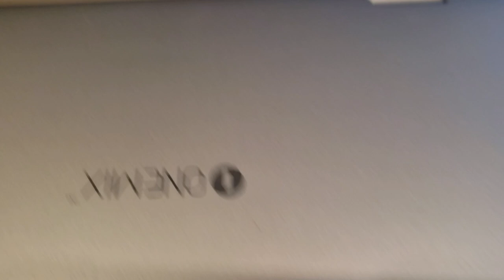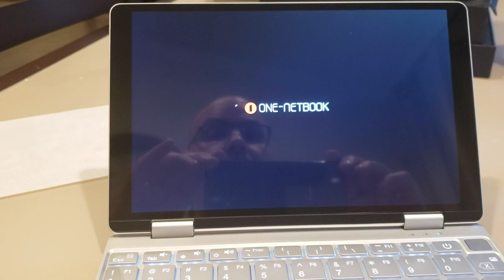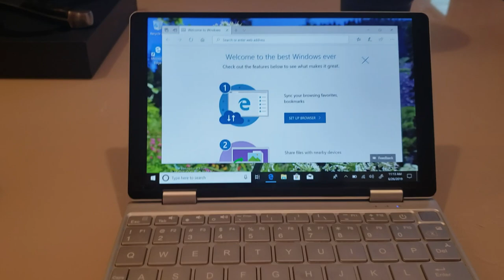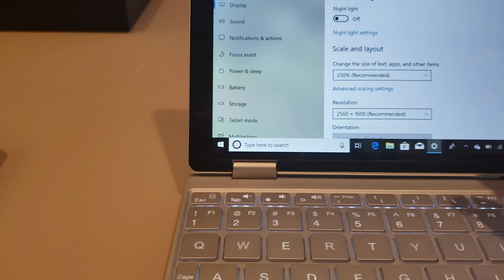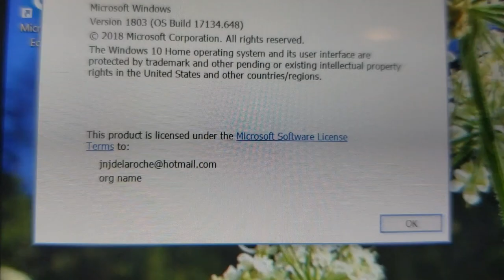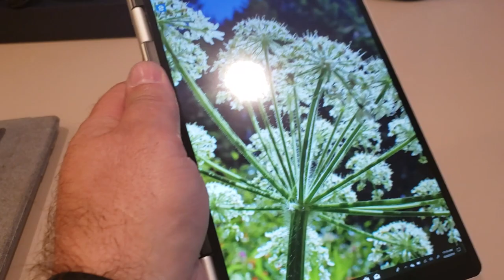One Netbook OneMix 3 Unboxing part 2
Unboxing my new toy